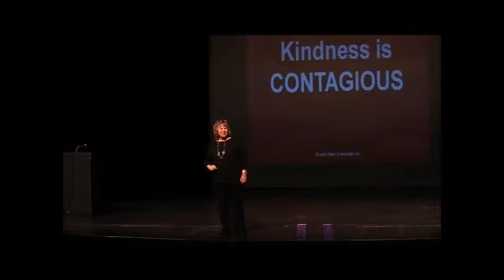Laurie Flasko: "Kindness is Contagious"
Laurie Flasko works with organizations who want to WOW their customers, build strong teams and create cultures where people love to work. Hire Laurie to speak at your next event.